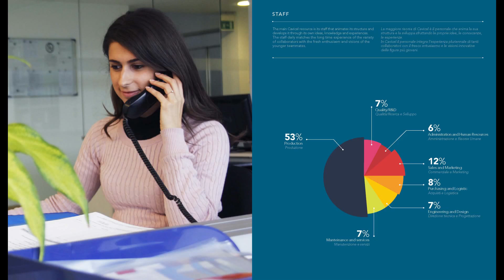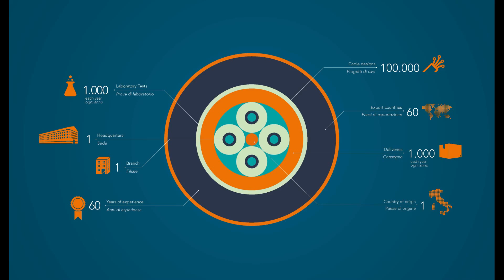CAVICEL S.p.a Via Caduti del Lavoro, 18a - 20096 Pioltello (MI) Italy